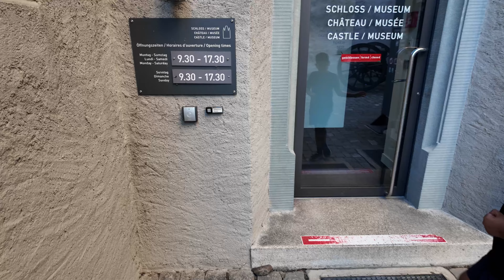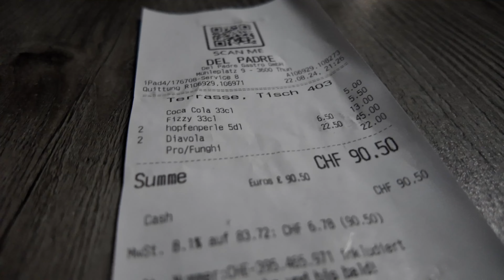Thun - Suíça🇨🇭: O Paraíso Escondido Entre Montanhas e Lagos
🌄 Descubra Thun, a Joia dos Alpes Suíços 🇨🇭

Neste vídeo, vamos explorar a encantadora cidade de Thun, localizada às margens do Lago Thun e rodeada pelos majestosos Alpes Suíços. Conhecida por sua rica história, arquitetura medieval e paisagens de tirar o fôlego, Thun oferece uma experiência única para os amantes da natureza e cultura.

🚤 Passeie pelos canais que cortam a cidade, aprecie as vistas deslumbrantes do castelo de Thun e descubra o charme das suas ruas históricas. Vamos também visitar os principais pontos turísticos, como o Castelo de Thun, a Igreja de Thun e o famoso Aare River, que atravessa a cidade, proporcionando vistas espetaculares.

🌿 Se você é apaixonado por destinos europeus cheios de história, beleza natural e cultura, este vídeo é para você!